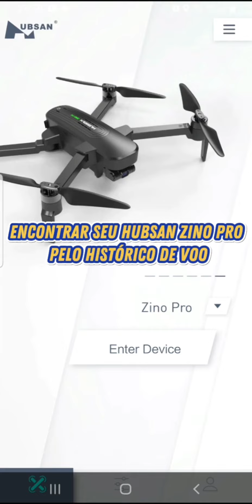Encontrar seu hubsan zino pro pelo histórico de voo